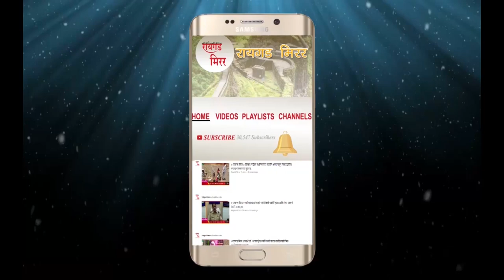पाण्याच्या पुराबरोबर कर्जतमधील पाली भुतिवली डॅमखाली माशांचा पुर,मासे मारण्यासाठी नागरिकांची झुंबड